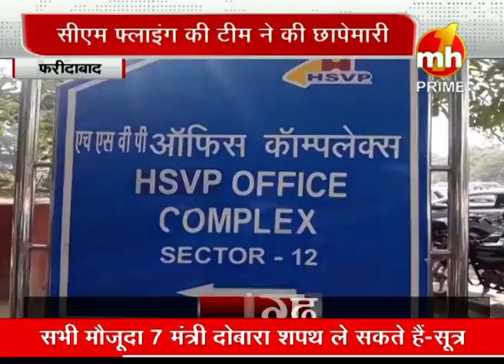फरीदाबाद : शहरी विकास प्राधिकरण के ऑफिस में CM फ्लाइंग की रेड, गायब मिले कर्मचारी